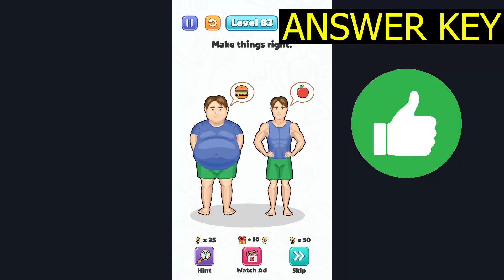Brain Games Brain Star LEVEL 83 Make things right (ANSWER KEY) Gameplay Walkthrough - SlowMotion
Brain Games Brain Star LEVEL 83 Make things right (ANSWER KEY) Gameplay Walkthrough - SlowMotion Solution Android IOS